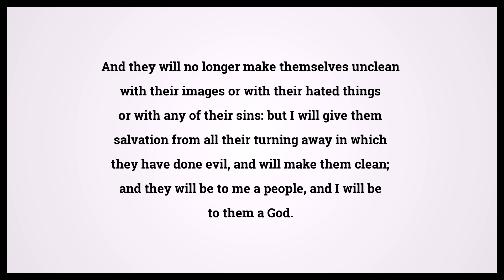Holy Bible Ezekiel 37:23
Video shows Holy Bible Ezekiel Chapter 37 Verse 23: And they will no longer make themselves unclean with their images or with their hated things or with any of their sins: but I will give them salvation from all their turning away in which they have done evil, and will make them clean; and they will be to me a people, and I will be to them a God. Powered by MaryTTS. Text taken from Bible in Basic Edition. Bible Ezekiel 37:23